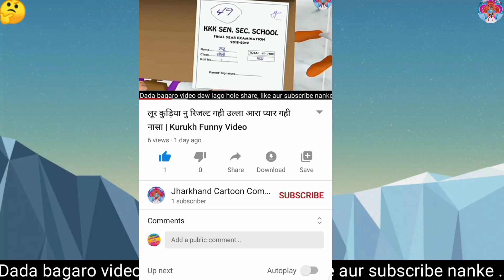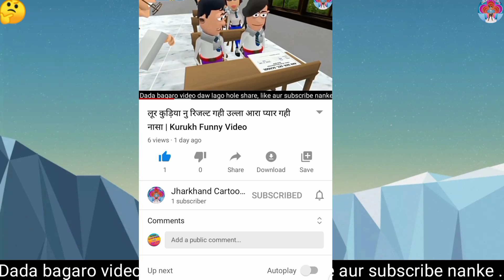Exam gahi ulla || Kurukh Cartoon video || Oraon Video || Kurukh Funny video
इस वीडियो को सिर्फ एंटरटेनमेंट के लिए बनाया गया है इसे सिर्फ एंटरटेनमेंट के तौर पर ले

Love U Gyes. watch & injoy

Yours Queries